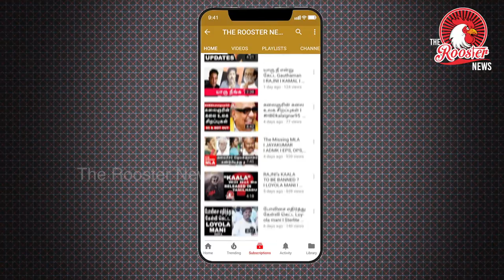அடி வரும் முன்னே இனிப்பு வரும் பின்னே தமிழிசை| BJp's cheif Tamilisai supporters thrash auto driver